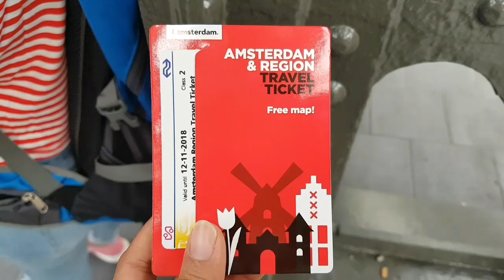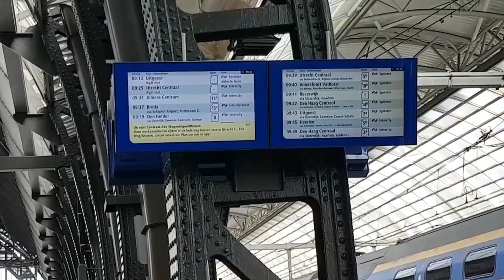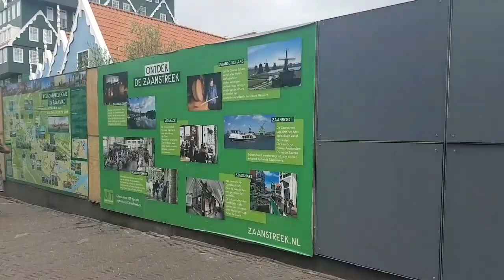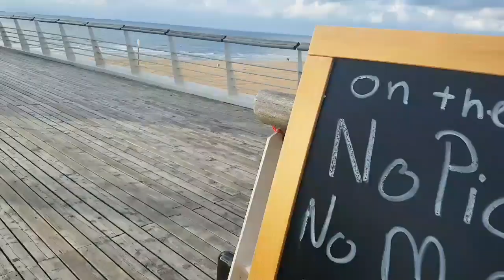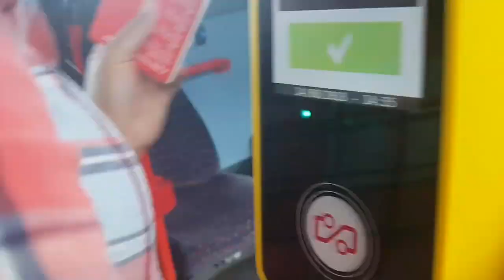TRAVEL and See TOP THINGS in NETHERLANDS for just 3 Days ! By Wilmarryme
Watch this video and know how did we travel Holland in just 3 days. Using the special ticket offered by IamAmsterdam we were able to ride all kinds of Public Transportation and had an unlimited Tour all around Holland.Enjoy and please don't forget to like and maybe share 😊😉 and Subscribe 😉